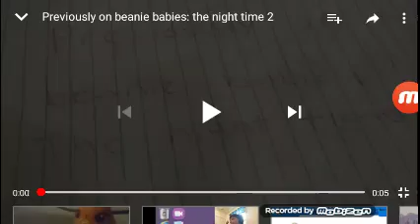Previously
on beanie babies: the night time